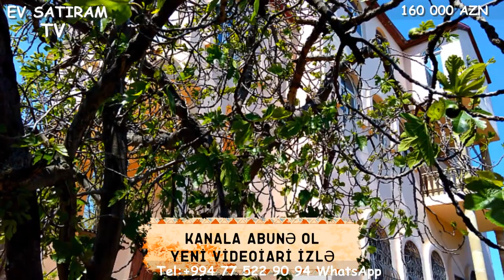NOVXANIDA KUPCALI MONOLIT EV SATILIR /Недвижимость в Баку/bina az/emlak az/ev elanlari/bag evleri